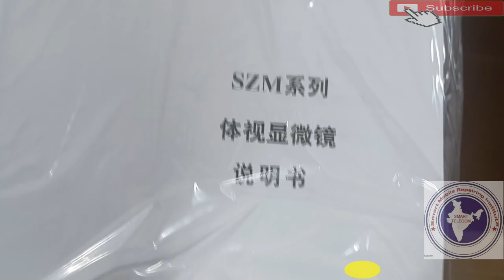Microscope Only 12000 | Best Microscope For Mobile Repairing | सबसे अच्छा और सस्ता माइक्रोस्कोप ।।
सबसे अच्छा और सस्ता माइक्रोस्कोप | Microscope Only 12000 | Mobile Hardware Tool

Model Number - ZS509
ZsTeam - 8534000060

• best microscope, best microscope camera
• all microscope, digital microscope
• how to use microscope, digitgal microscope
• Best Microscope For Mobile Repairing
• Haw To Use Microscope For Mobile Repairing

AsiaTelecom
Software_Training
Emmc/EMCP/UFS_Training
Hardware_Chip_Level_Training

➡ Specialty
• 12 Hour Full Day Practical Classes
➡ Daily Class Timing Total- (8AM to 8PM )
• 8AM -11AM Particle Class Hand-skill
12PM to 5PM Theory Class
5:30PM to 8PM Particle Class - Tracing Fault finding

📲 Book
➡Advance Mobile Flashing Software Book buy Link (Hindi/English)